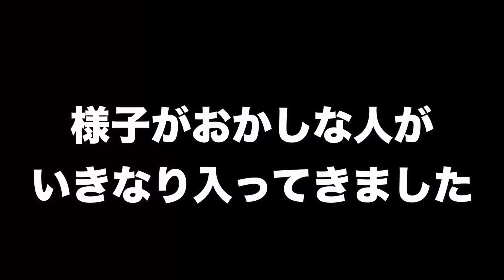【ハーレー】は勢いで買え！? ハーレー乗りはやっぱりアホでした。Harley Davidson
受注受付中
GREED13オンラインショップ
みなさんチェックよろしくお願いします🔥

ガレージイベント&ツーリングを開催！

ガレージイベント前にみんなでツーリングしましょう🔥
(ガレージイベントのみ参加ok ツーリングのみ参加ok)

DOG HOUSE GARAGE MARKET&DOG HOUSE RUN

DOG HOUSE RUN
2024年6月9日(日)
刈谷PA下り(大阪・伊勢方面)
集合 10:00  出発 11:00
車種は問いません
※雨天中止

DOG HOUSE GARAGE MARKET
2024年6月9日(日)
OPEN/CLOSE 12:00〜18:00
※雨天決行

開催場所
-DOG HOUSE GARAGE-
〒490-1116
愛知県あま市本郷柿ノ木25

エントランス
FREE

TATTOO
DEE

FOOD
Chillmatic

PHOTO EXHIBITION
STONE

贈り物はこちらまでお願いします。
DOG HOUSE GARAGE
〒460-1116

Rickys House (サブチャンネル)

りゅうたろう君のInstagram